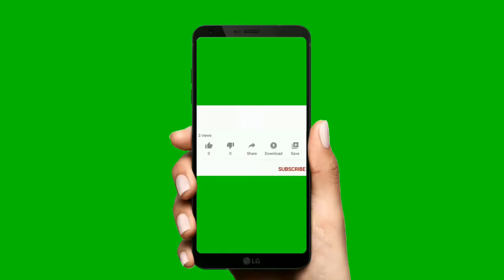Droga Krzyżowa ( stacje 7 - 10 )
Szczęść Boże dziś droga krzyżowa stacje 7 - 10 zbliżamy się coraz bardziej do Tridum Paschalnego  będziemy rozważać śmierć i zmartwychwstanie Pana. Odpowiedzcie mi czy jesteście gotowi na to? napiszcie w komentarzach chętnie przeczytam. Zapraszam na grupę na Facebook pod nazwą: Mocni Duchowo oraz do subskrypcji kanału.
Z Bogiem